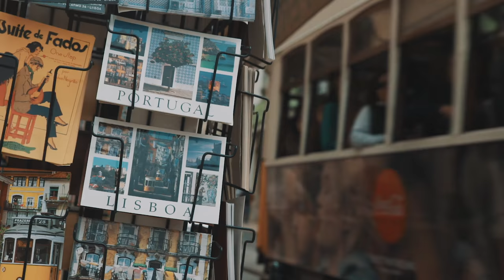BOSSA FRIA, Leandro Bomfim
Leandro Bomfim, Bossa fria, Lisboa, 2016